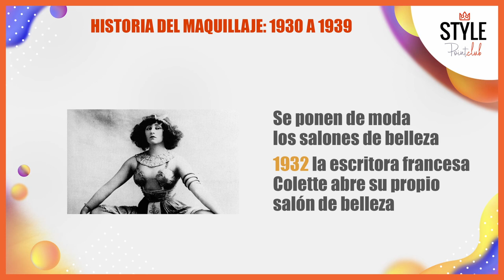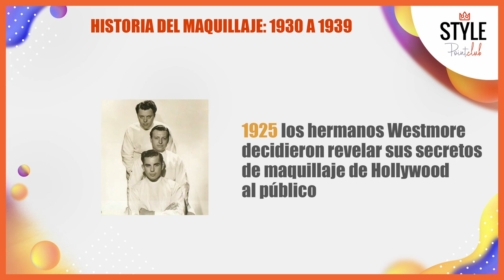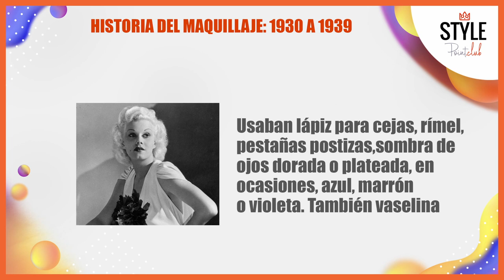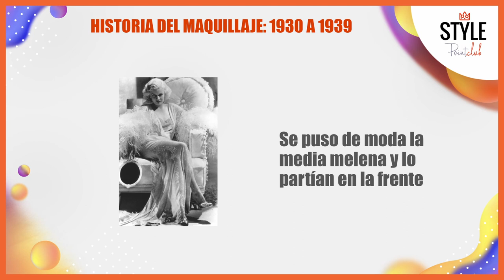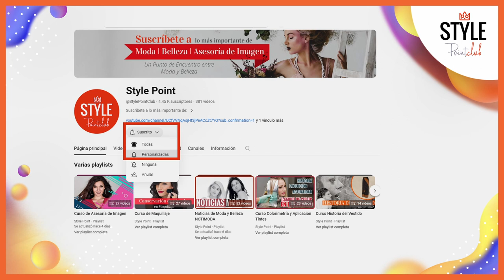Historia del Maquillaje: 1930 a 1939